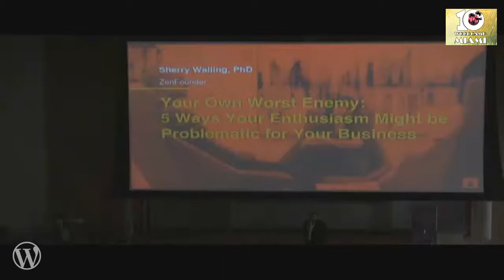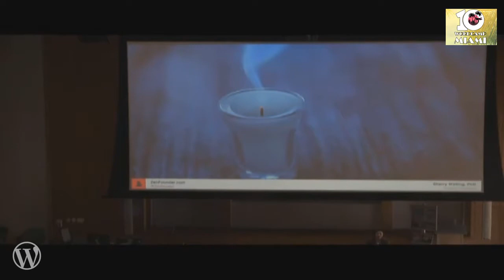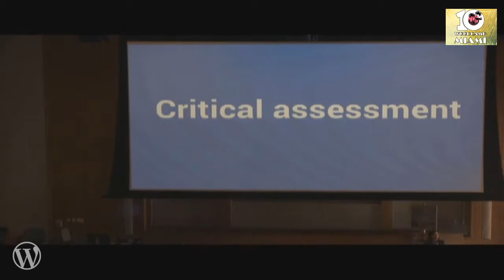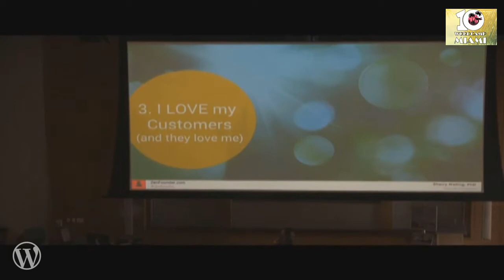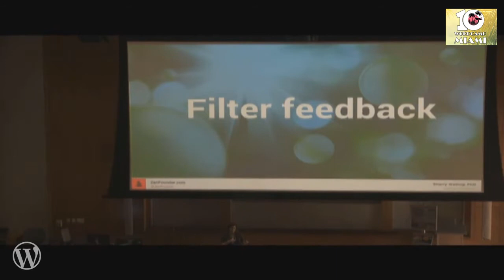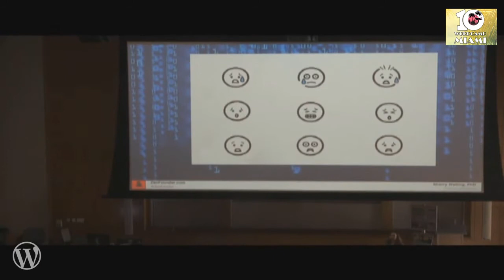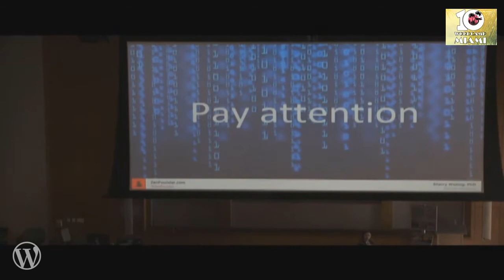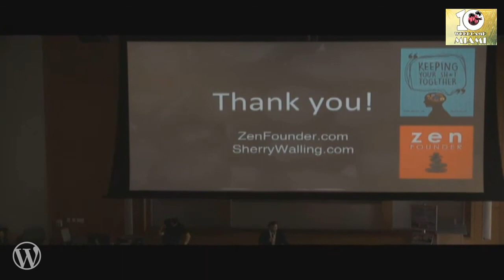Sherry Walling: Don’t Become Your Own Worst Enemy: How to Avoid the Five Psychological Landmine...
Okay so you started a business. You have a least one customer and they give you money for your service or product. Yipee! It’s all straightforward from here, right? Unfortunately, no. Dr. Walling will highlight five toxic beliefs that have the power to seriously disrupt the health of your business and the well-being of your life. These beliefs include: 1) My business is my baby. 2) I love my customers and my customers love me. 3) The hustle makes the money. 4) I got this! 5) No time for feelings- this is business. She’ll explain how founders adapt these ideas and the serious consequence they can have. And of course, she’ll walk you through how to avoid embracing these dangers so that you can do your work and enjoy your life.